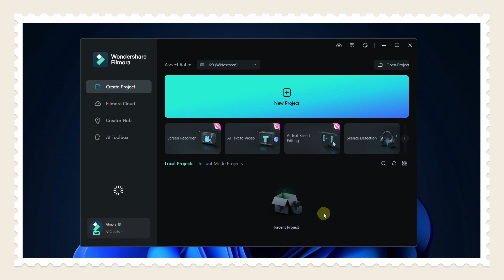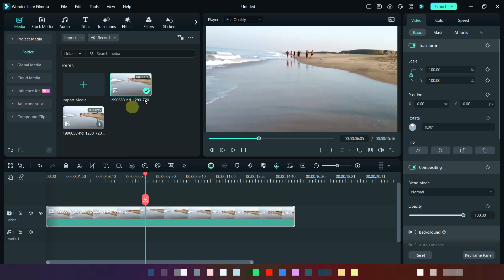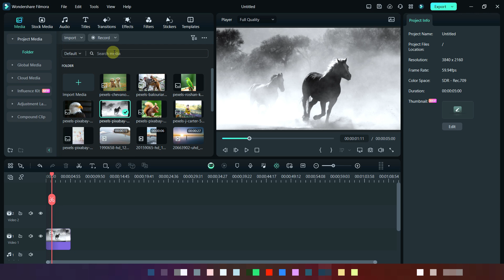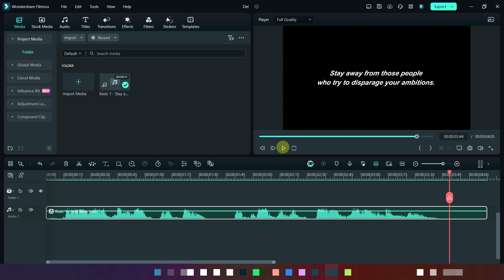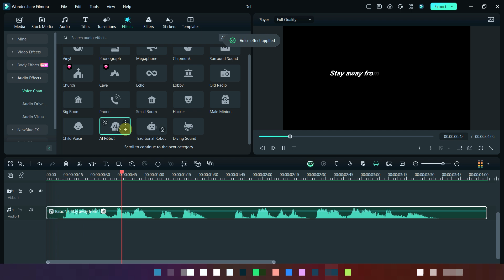Filmora 13.6.4 New Feature | Ai Object Remover | Smart Search | Voice Changer Effect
Filmora 13.6.4 New Feature | Ai Object Remover | Smart Search | Voice Changer Effect |@wowanand  @FilmoraWondershare